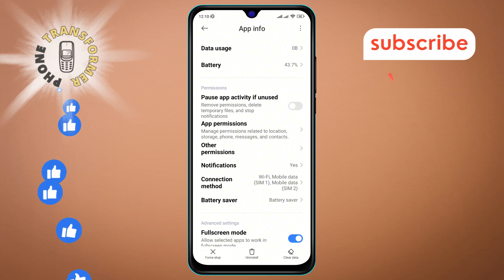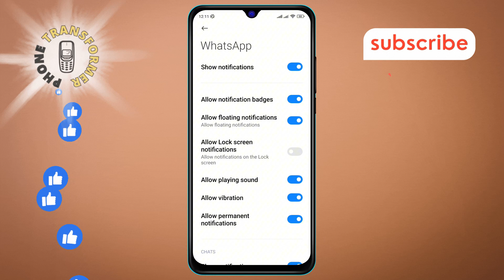How to Turn Off the Lock Screen Notifications on WhatsApp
Tired of WhatsApp messages popping up on your lock screen? Learn how to easily disable these notifications and keep your messages private. This quick guide will show you how to manage your notifications effectively, ensuring your privacy and reducing distractions. Perfect for anyone wanting more control over their lock screen alerts!

- how to disable WhatsApp lock screen notifications
- how to stop WhatsApp notifications on lock screen
- how to hide WhatsApp notifications on lock screen
- how to turn off WhatsApp lock screen alerts
- how to remove WhatsApp notifications from lock screen